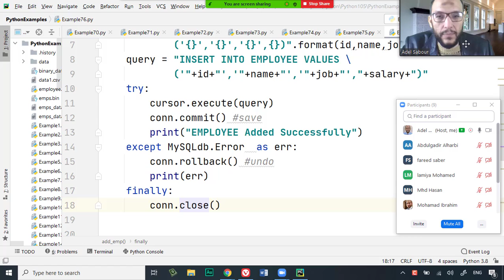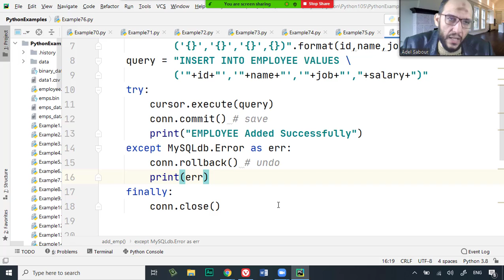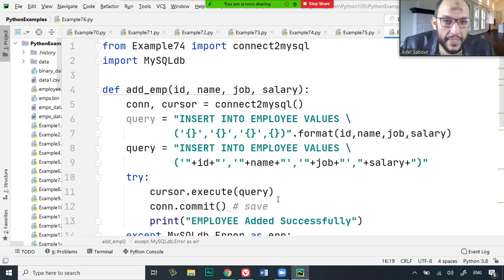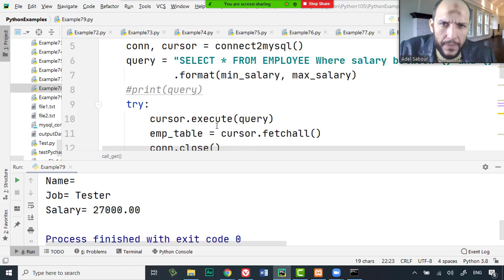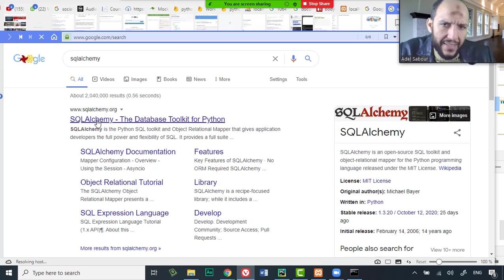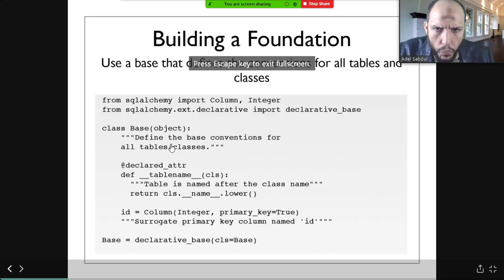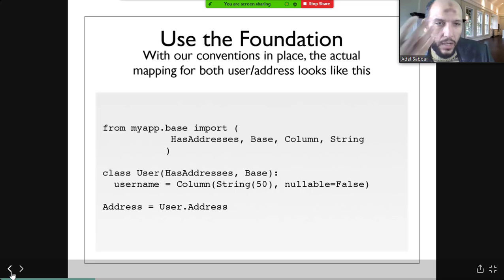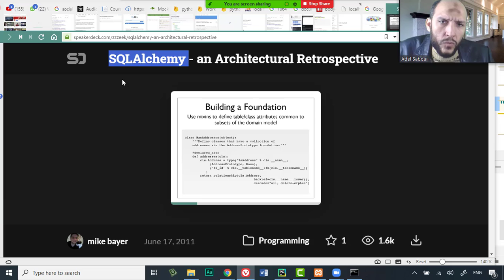90 Python Handling Data Course MySQL Database Students Questions about studying the course and SQL